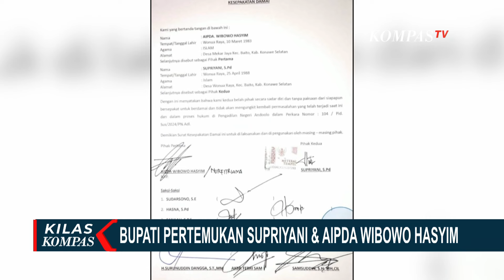Ini Alasan Guru Honorer Supriyani Cabut Surat Damai dengan Aipda WH